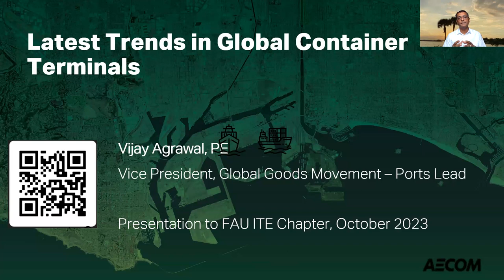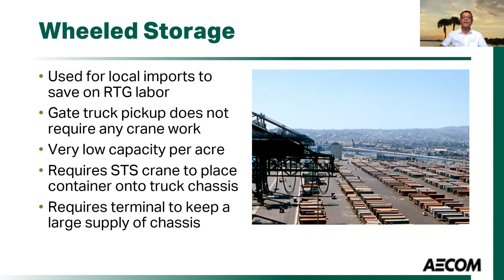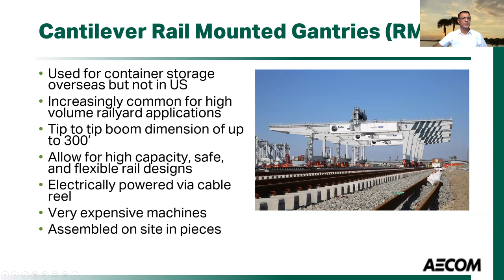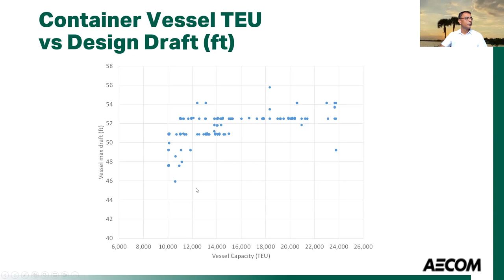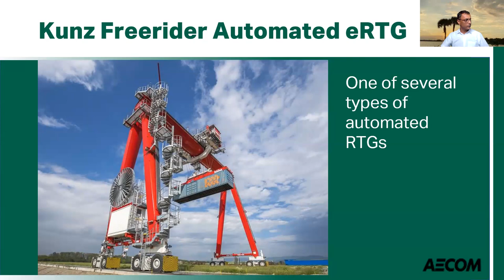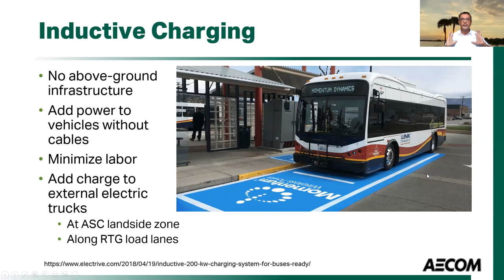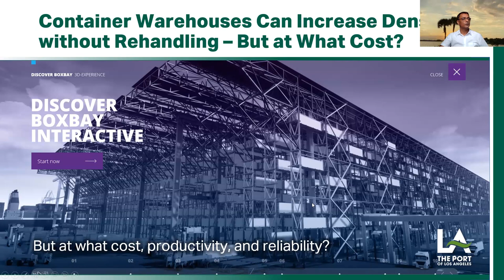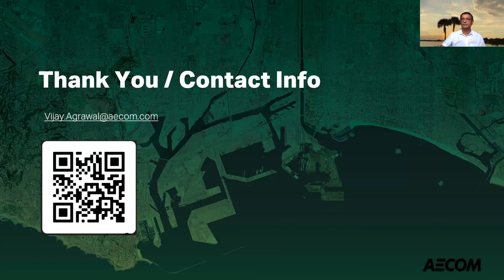FMRI Webinar: Latest Trends in Global Container Terminals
Presented by Mr. Vijay Agrawal, Vice President of Global Goods Movement- Ports Lead, AECOM
This presentation will provide an overview of latest development in the container terminals worldwide. The presentation will cover the variety of operational configuratons and equipment utilized in handling containers manually and using remote-controlled or automated cranes.